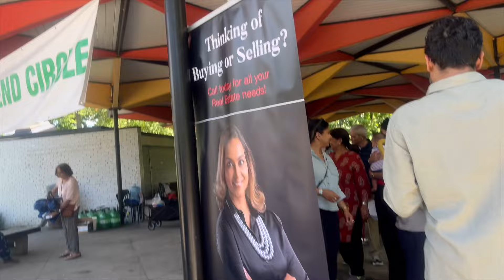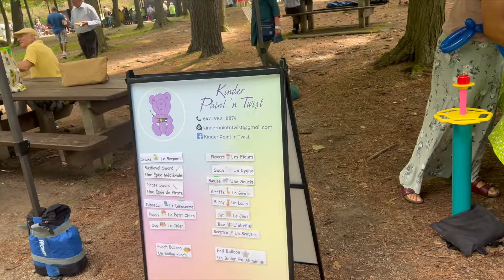Ottawa's Friend Circle Punjabi Picnic in Canada Hema's Vlog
Join us for a fun-filled Punjabi picnic in Canada with Ottawa's friend circle! In this vlog, we capture the joy, laughter, and delicious food as we gather together in a beautiful park. Experience the vibrant Punjabi culture, games, music, and mouth-watering dishes that make our picnic unforgettable. Whether you're a part of the Punjabi community or simply love cultural experiences, this video will bring a smile to your face.

हमारे साथ जुड़ें एक मजेदार पंजाबी पिकनिक के लिए कनाडा में Ottawa's Friend Circle के साथ! इस व्लॉग में, हम खूबसूरत पार्क में इकट्ठा होते हैं और खुशियों, हंसी और स्वादिष्ट खाने का आनंद लेते हैं। अनुभव करें जीवंत पंजाबी संस्कृति, खेल, संगीत और लाजवाब व्यंजन जो हमारी पिकनिक को अविस्मरणीय बनाते हैं। चाहे आप पंजाबी समुदाय का हिस्सा हों या सांस्कृतिक अनुभव पसंद करते हों, यह वीडियो आपके चेहरे पर मुस्कान लाएगा।

punjabipicnic
 ottawafriendcircle
hemavlog#
canadapicnic
 punjabiculture
desiincanada
punjabifood
 canadafun
familytime#hemasvlog
culturalexperience
 picnicfun
indianincanada
 foodiesofcanada
indianfood
communitygathering